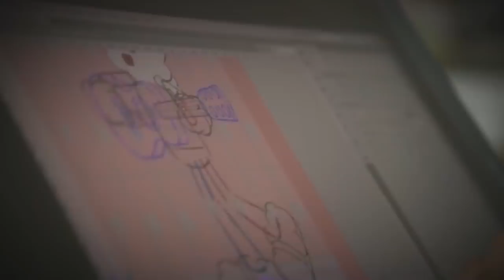لقطات مرعبة لظهور سلندر مان في الكرتون !! | ما هو السبب ؟؟